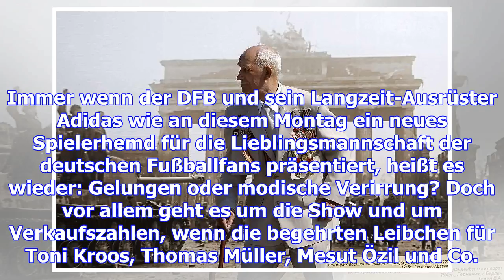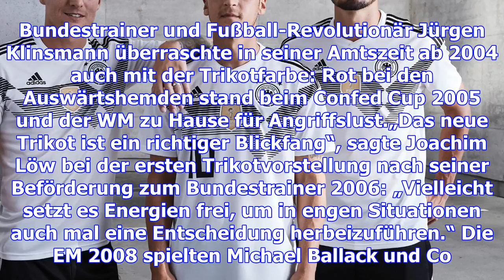Das neue nationalelf-trikot erinnert an den triumph von 1990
Das gute alte Adler-Trikot gibt es schon lange nicht mehr - doch die Tradition lebt und sorgt wieder...